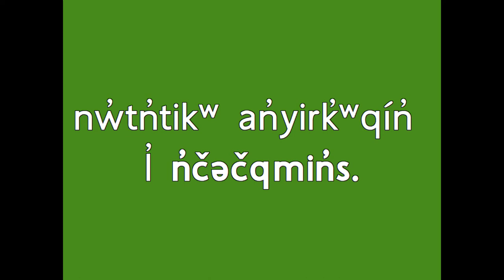Salish Word of the Day No. 440 n̓čəčqmin̓ / saucer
iʔ n̓səl̓xčin̓ sʔum̓s iʔ k̓l̓ ʕapnáʔ t sx̌l̓x̌ʕal̓t, sčl̓kstasq̓t, 12 spaqt, 2021:  n̓čəčqmin̓

Colville Salish word of the day for Friday, February 12th, 2021: saucer